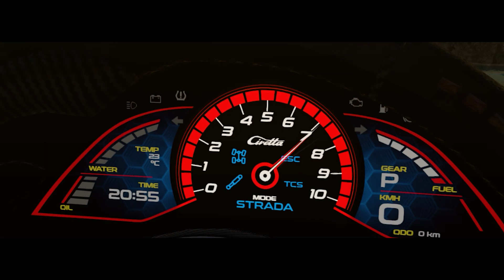Civetta Scintilla Commercial | BeamNG.drive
Made for Beamng cinematic contest.